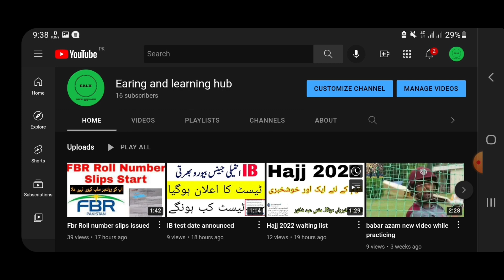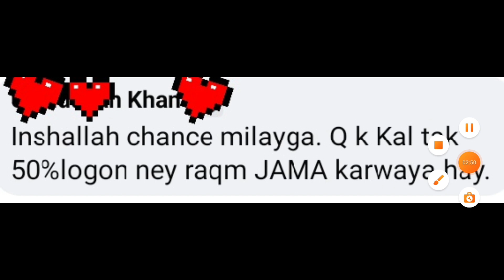Hajj 2022 waiting list today news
hello friends, this is the best platform for all those who are serching for online apply, online earning and learning all those test mcqs which are beyond the reach.

hajj,
hajj 2022,
Hajj new list 2022,
hajj update,
Hajj new merit list,
Hajj 2022 news list,